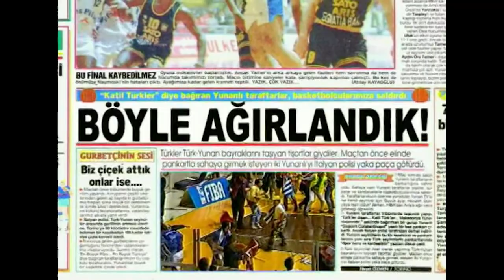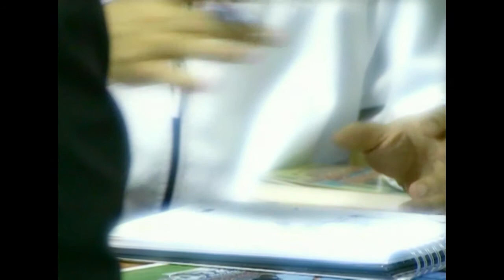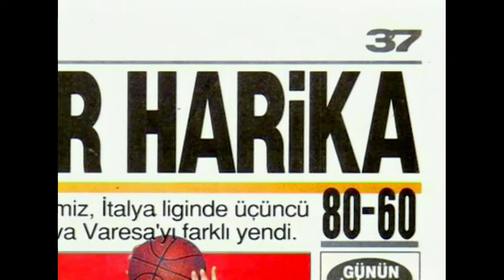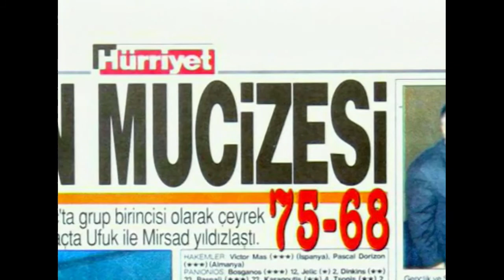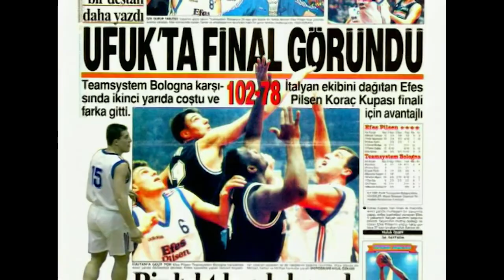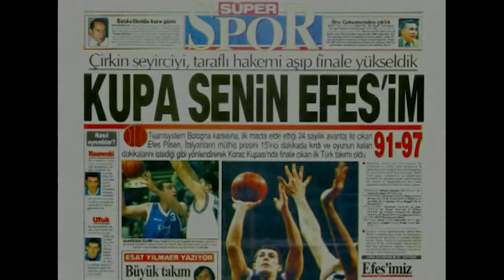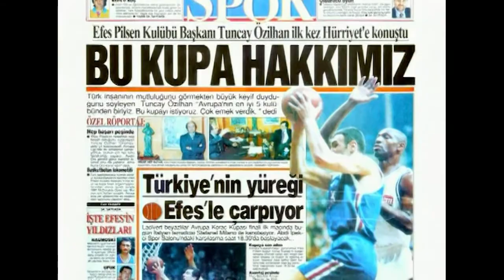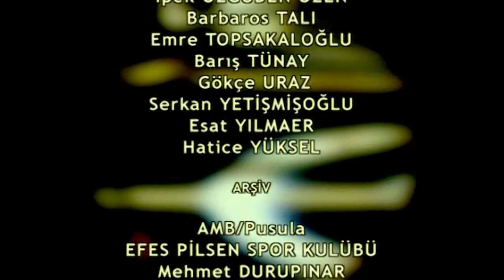Efes Pilsen (Anadolu Efes) Basketbol Takımı Belgeseli. Potada 30 Yıl 3. bölüm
2006 yılında, Efes Pilsen Basketbol Takımı'nın kuruluşunun 30. Yıl'ında Mithat Bereket'in hazırladığı belgesel, 4 bölümden oluşuyor.
Türk spor tarihinde eşine ender rastlanan başarılara imza atan Efes Pilsen, bugünkü adıyla Anadolu Efes'in ilk 30 yılını anlatan belgeselin 3. Bölümü, tekrar yayında... 2021 Euro Lig Şampiyonu ve 2021 Türkiye Basketbol Ligi Şampiyonu Anadolu Efes'i yürekten kutluyoruz.